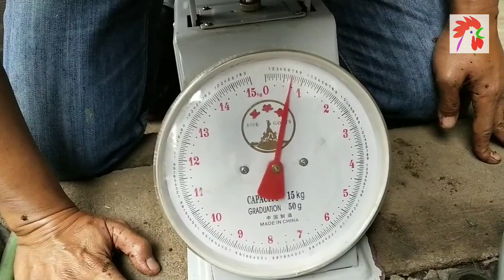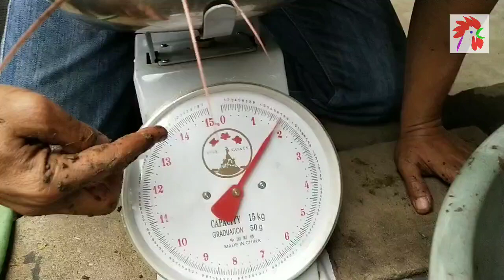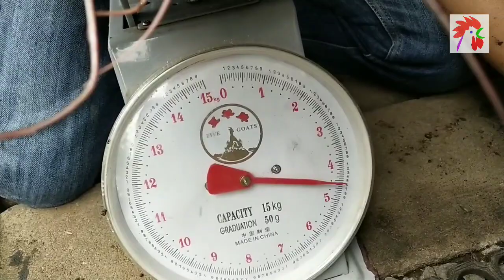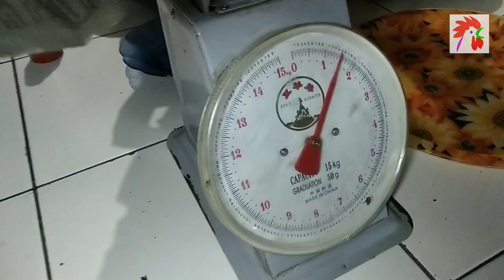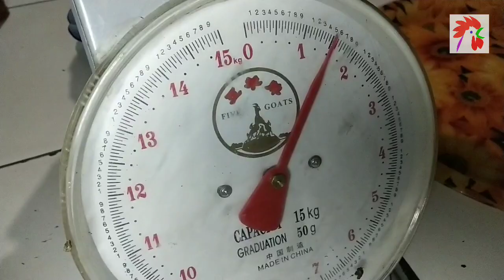LELE 1,75 Kg Dibuat Crispy. Ada Kuisnya Loh!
Sore itu saya bersama anak menangkap empat ekor lele ukuran jumbo dari kolam mini jolang plastik di pekarangan rumah.

Dari empat ekor lele yang berhasil ditangkap, 1 ekor lele yang ukurannya paling besar dengan berat 1,75 kg, kami buat lele crispy untuk menu berbuka puasa sunah. Sementara 3 ekor lainnya baru dupilet dan disimpan dalam lemari pendingin.

Ketiga ekor lele berukuran lumayan jumbo itu akan kami bagikan untuk Sobat KoNGKoRoNGoK dalam bentuk KUIS. KUIS berupa pertanyaan yang akan dilontarkan di video ini.

Oke ya ikutan KUISnya! Hanya sampai Jumat, 19 November 2020.

Jawaban KUIS diisi di instagram (IG) @gakur1975 atau bisa juga di facebook (FB) Gani Kurniawan. Yang menjawab tepat akan diundi untuk menentukan tiga orang yang beruntung dikirim LELE CRISPY GRATIS.

Terimakasih,